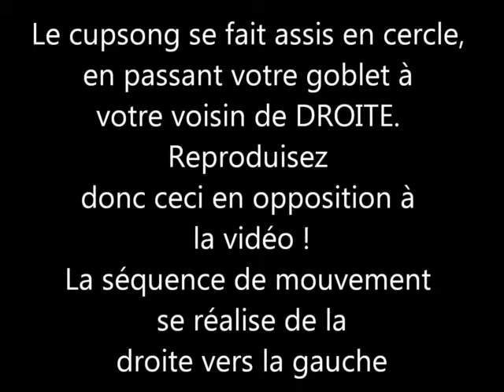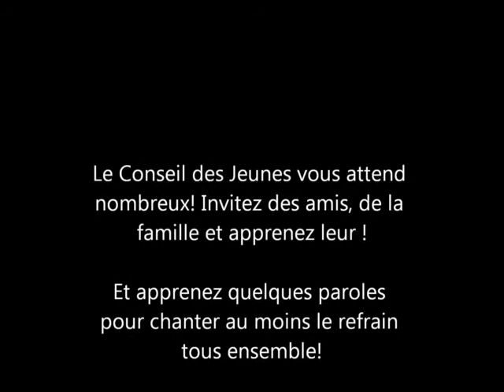Tutoriel cupsong Téléthon vendredi 5/12/2014 Tennis Club de la Clairière Rambouillet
Parents, enfants, joueurs, venez donner de votre temps à une bonne cause tout en participant à cette animation ludique qui durera quelques minutes, à deux reprises ce soir là. A 19h et à 20h, venez participer !

Les différents mouvements présentés sont à mémoriser pour réaliser un cupsong en rythme et tous ensemble!
Plus nombreux nous serons, mieux ce sera!

Invitez des amis, de la famille... VENEZ TOUS ! VOUS ETES TOUS CONVIES !